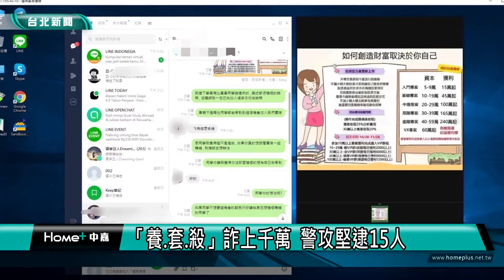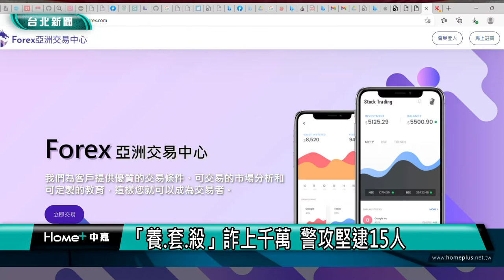詐騙集團|刑事局|「養 套 殺」詐上千萬 警攻堅逮15人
刑事局破獲詐騙機房，以「養、套、殺」手法，透過社群軟體，誆稱投資虛擬幣保證獲利、穩賺不賠，被害人匯款後就被踢出群組，清查被害人約20名至30名，初估詐騙金額高達上千萬。